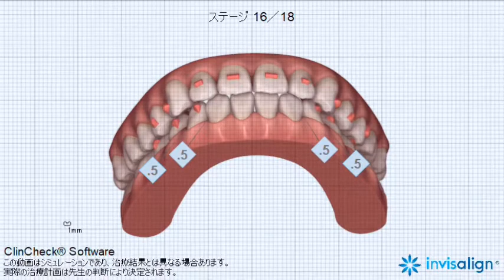矯正歯科 ワハハ ZERO 矯正 インビザライン受け口矯正